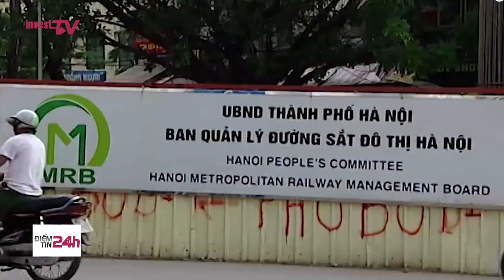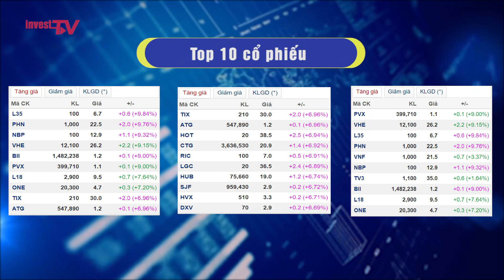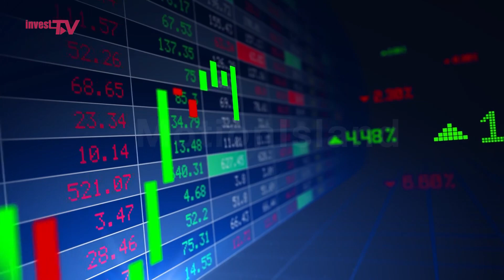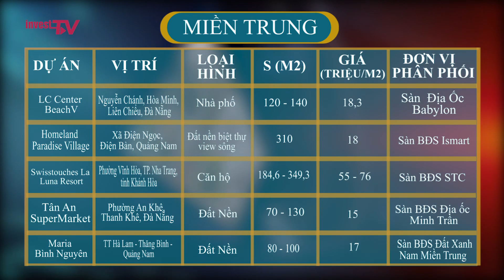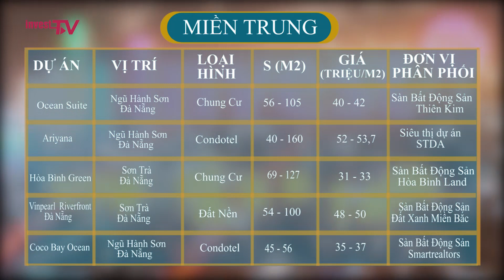Điểm tin 24h ngày 05/07: Siết quản lý môi giới để thị trường Bất động sản minh bạch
Nhiều chuyên gia đưa ra nhận định, cần siết chặt quản lý môi giới BĐS để tạo ra sự minh bạch bền vững hơn cho thị trường BĐS.